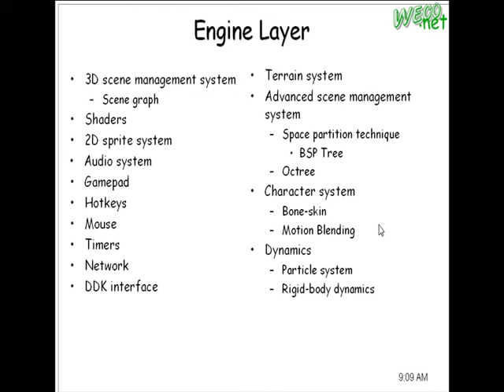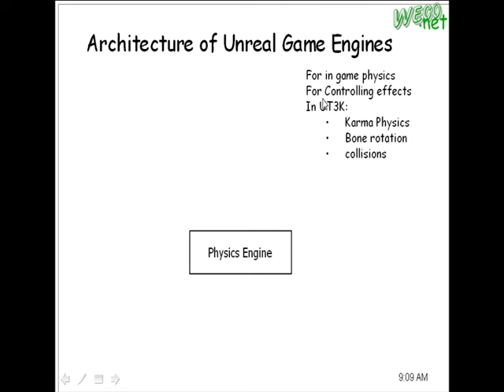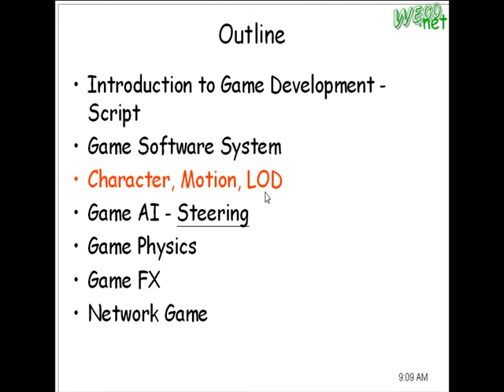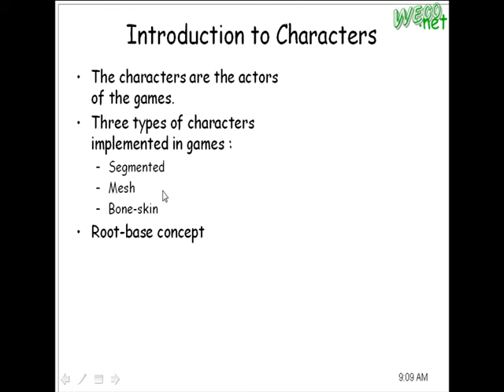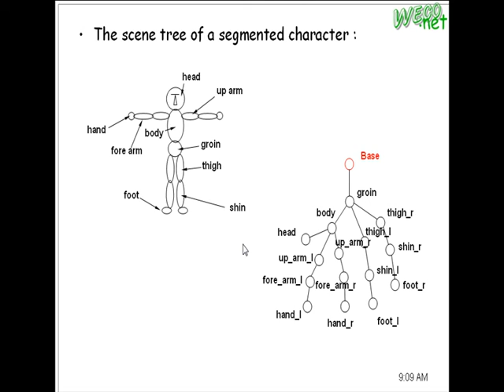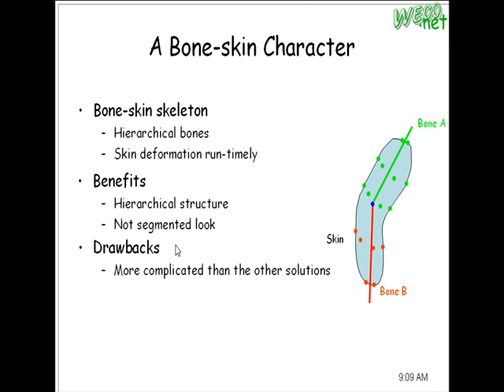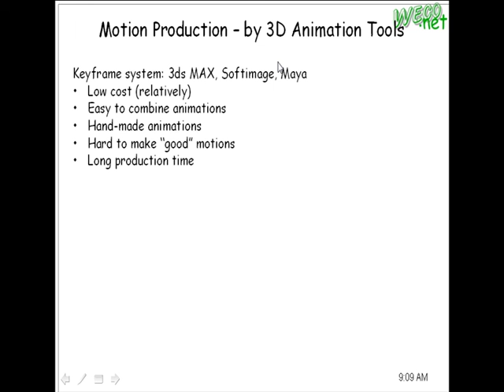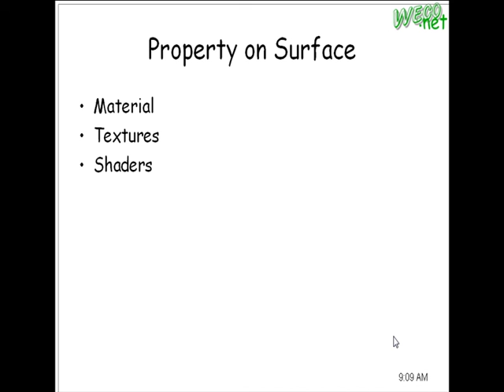2009.02.25 Game&Animation 5 - Game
輔大資工 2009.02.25 線上遊戲與動畫技術
授課教授: 梅興
上課內容: Online Virtual World